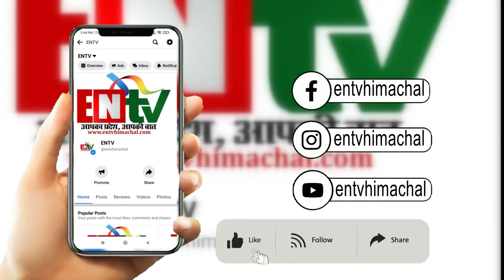तुषार गोलीकांड के बाद फूटा लोगों का गुस्सा